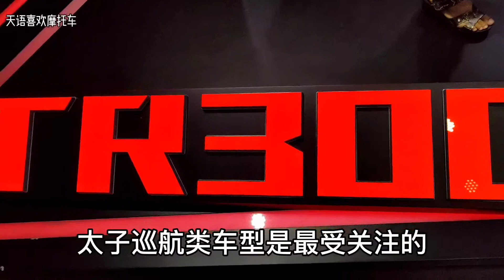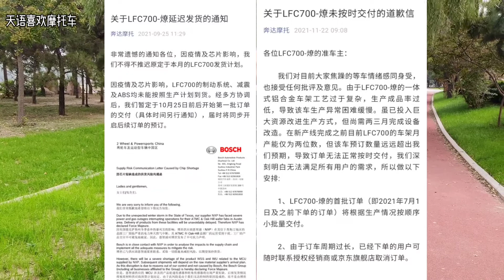豪爵本田奔达太子巡航车型，谁能满足这个基本条件必将能够大卖